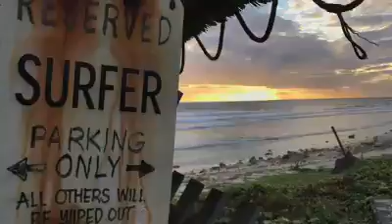Guiuan eastern samar